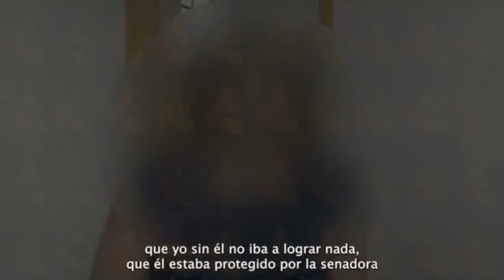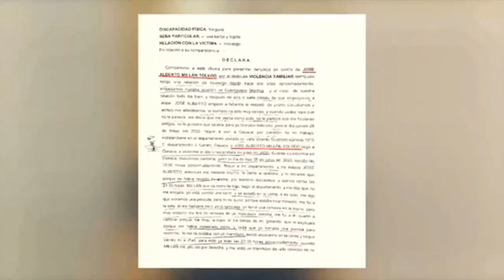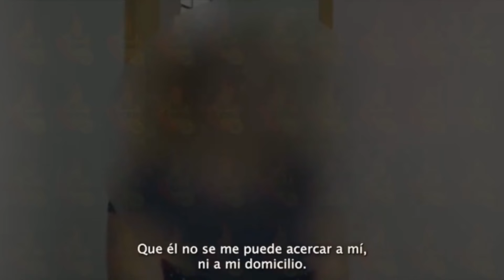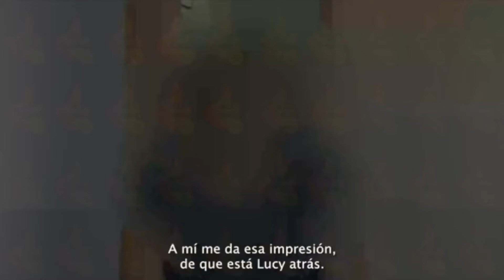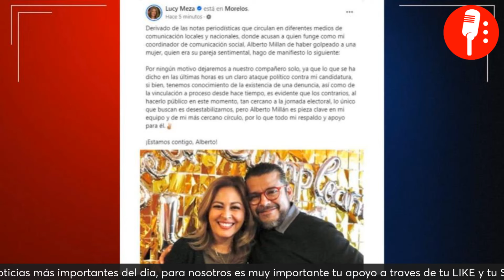Meme Yamel EXHIBE a la CANDIDATA del PRIAN en MORELOS; PROTEGE a un AGRESOR